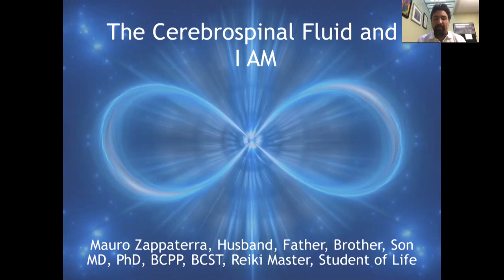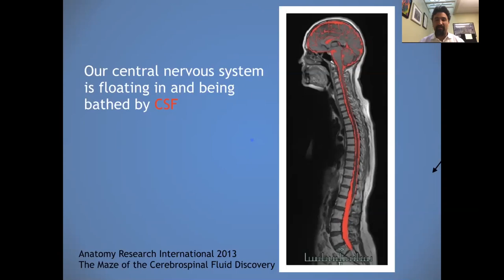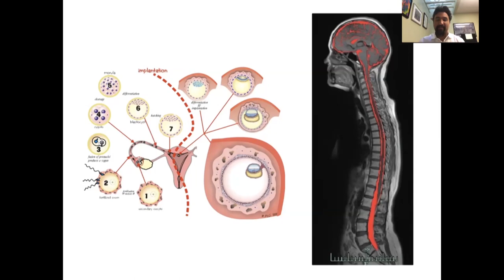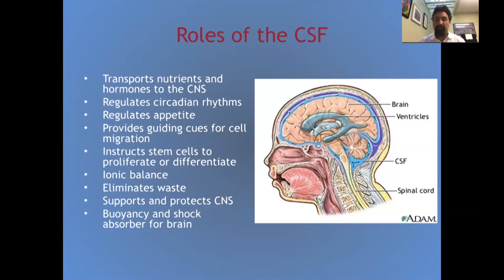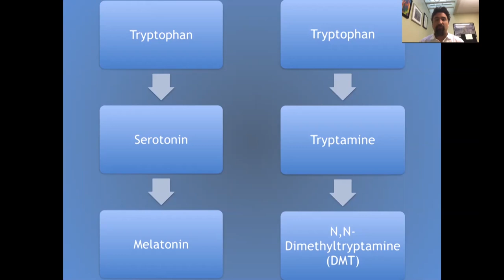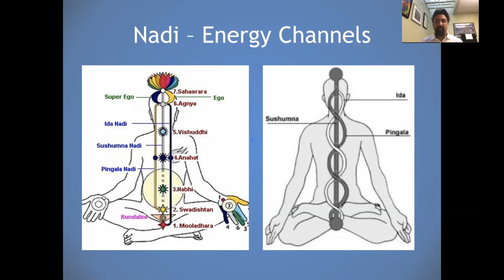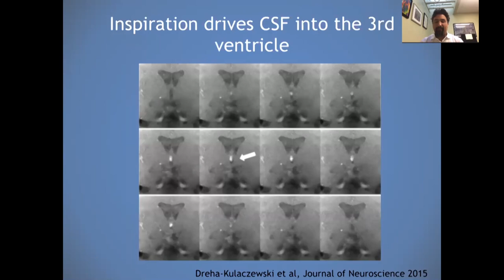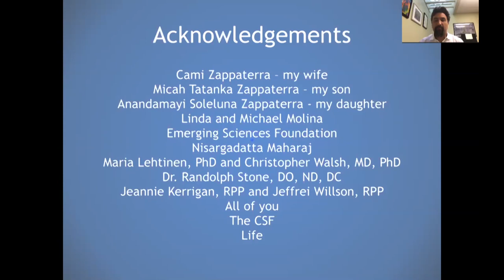The Cerebrospinal fluid and I Am | Dr. Mauro Zappaterra | Kundalini Symposium 2019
Mauro Zappaterra obtained his MD and PhD degrees from Harvard Medical
School. He completed his PhD doing work with neuronal stem cells and the
effects of the cerebrospinal fluid (CSF) in brain development and in the adult. He is published in numerous scientific articles on the CSF and his work was chosen as the cover image for the prestigious Neuron Journal.   He was also featured in the New England Journal of Medicine in teaching medical students about living with life threatening diseases and in Psychology Today on an article titled “Joy: The art of loving life.” His work with the CSF is included in the beautifully arranged collection of essays and insights titled "On the Mystery of Being: Contemporary Insights on the Convergence of Science and Spirituality."

He completed his Physical Medicine and Rehabilitation (PM&R) residency at the UCLA VA Greater Los Angeles Healthcare System, where he also served as Chief Resident. He is board certified in PM&R with a particular focus on optimizing human performance and decreasing suffering. He is the Director of Multidisciplinary Care at Synovation Medical Group and is a staff physician at the VA Greater Los Angeles Healthcare System. He is co-creator and co-host of The PM&R Podcast, an independent project aimed at providing informational interviews with authorities in the field.

As a PM&R physician he combines his training in various complementary medicine modalities such as Polarity Therapy, Reiki, Craniosacral Therapy, and Mindfulness and attempts to treat each individual wholistically, integrating body, mind and spirit.   He researches and designs new interdisciplinary programs and techniques to help alleviate pain, improve function, and increase quality of life.

Video Disclaimer: The information contained in this video posted represents the views and opinions of the speaker and does not necessarily represent the views or opinions of The Emerging Sciences Foundation (" The ESF ").